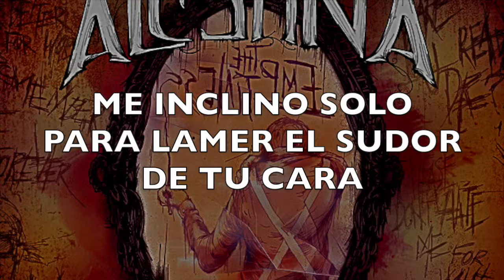Alesana-The Murderer sub. español